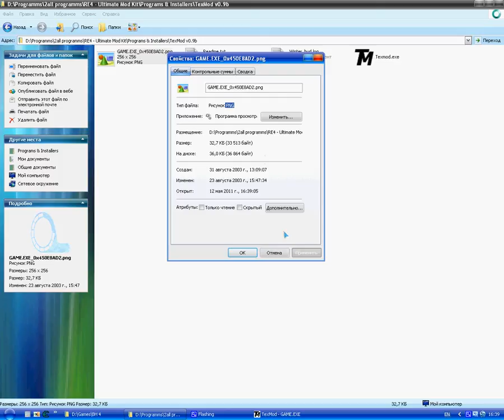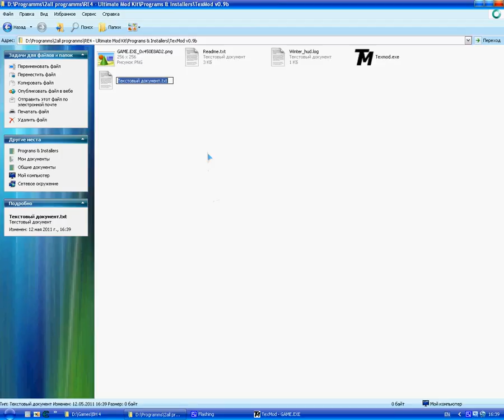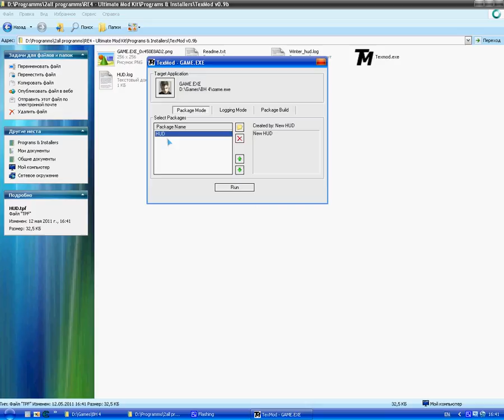TexMod tutorial.avi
В этом уроке поясняется как нужно пользоваться программой TexMod.
By VladEvil aka doc
2011